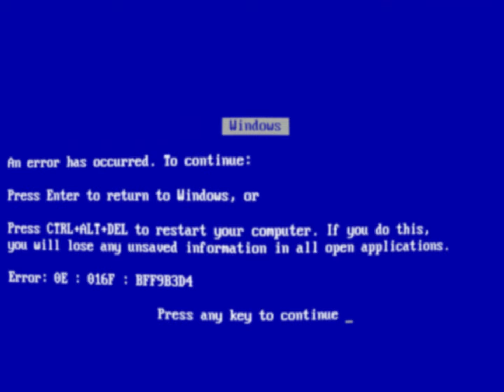GAME OVER But Every Turn A Different Character Is Used (BETACIU) @RFP12 | Covers Of Christmas Day 1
Game Over, more like game started.

Game Over composedd by Saster and LEX3X
Official FLP used

Awesome FNF BETADCIU COLLAB WITH @RFP12 YEAHHHHHHHHHHHH! its this guy again.

WELCOME TO DAY 1. I made him do the video this time. Yeah we're doing covers of christmas, cuz we're awesome. Man I love game over, such a good song. I had a lot of fun making the cover too as I got to use characters I don't usually use. If you don't like tweakfan's vocals lemme know I want to improve my cover making skills. Well see you tomorrow on jamari's channel. Goofy ahh aspect ratio.

Untitled No More Innocence Mod: Look on the wiki
EXEternal: I don't know sorry

ALGORITHM PLEASE!

Friday Night Funkin' is an ongoing project that will continue to receive updates, bug fixes and new content. A full version of the game is currently in development, having been successfully funded via a Kickstarter campaign. Check the changelog here for information on the latest updates. The game is also open source to allow users to mod or simply look through its assets. Download the game files here. (No you can't)
Fnf
Friday night funkin
Fnf cover
Fnf covers
Fnf betadciu
Betadciu
But everyone sings it
But every turn a different character is used
But every turn a different cover is used
Vs  Imposter
Vs Among Us V4
Boiling Point
Black
Red
Green
White Imposter
Ourple Guy
Wednesdays Infidelity
Bite
Mewmix
Pink
Imposter
Among Us
Shitno
Hypnos Lullaby
Mario's Madness
Bad Day
Nourishing Blood
MARIO'S SING AND GAME RHYTHM 9
It's A Me
Paranoia
Virtual.ROM
Pibby Apocalypse
Pibby
BETADCIU
blantados
d side
ourple guy
fnaf
vloo guy
randomiser
junkyard
snoopy
Sinner FNF
fnf but everyone sings it
HOLOFUNK FNF
Mogu Mogu
Hololive Funkin
D-sides
FNF WEEKLY
FNF WEEKLY LEAKS
One Shot Mania
deimos
Madness Combat
Sacrifice
oh god no
game over
fnf game over betadciu